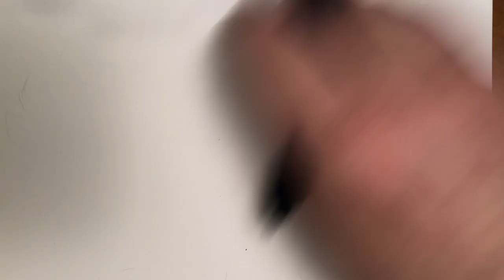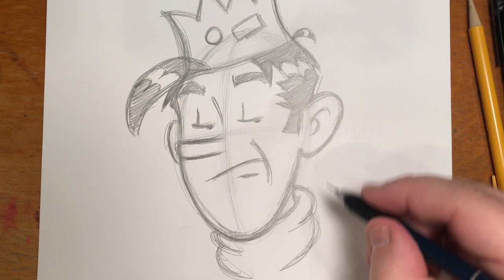How To Draw Archie Comics' JUGHEAD of RIVERDALE By Fernando Ruiz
"Relax, Archie! RE-lax!" In this special Friday Night Video, Archie Comics artist and Kubert School instructor Fernando Ruiz shows how he draws Jughead Jones, America's Favorite Teen-ager's best pal! Learn lots of pro tips and inside secrets when it comes to drawing Riverdale's resident hamburger hound! Don't miss it!

For more of my work, upcoming projects and appearances, please follow me across social media.

Keep Drawing, Everybody!